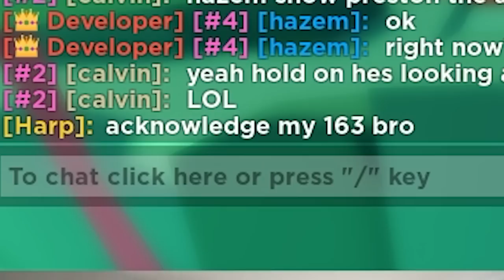He Tried To STEAL His ROBUX, INSTANTLY Regrets It!